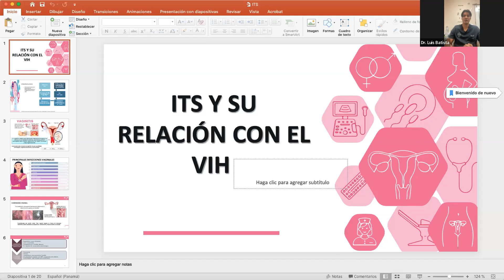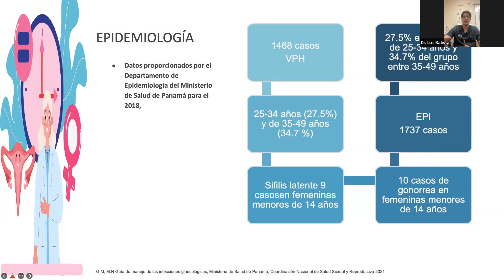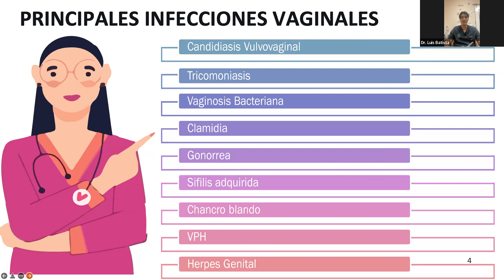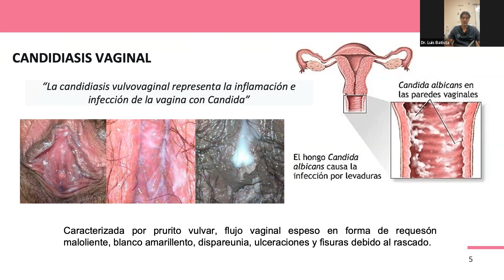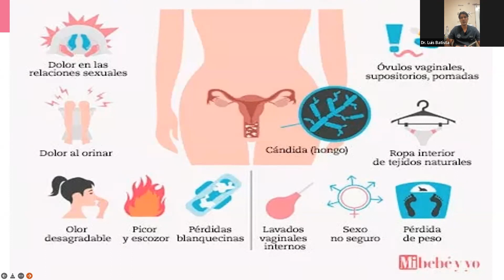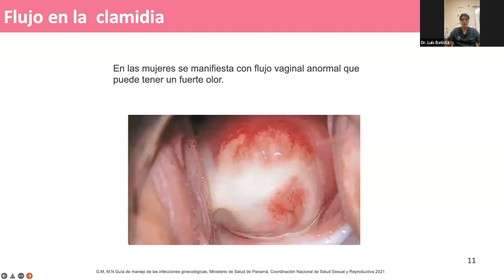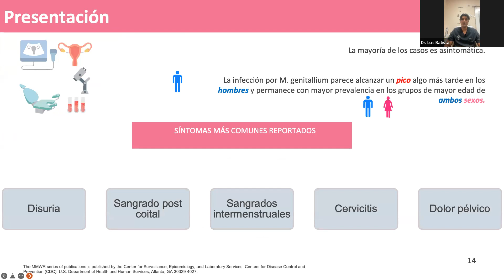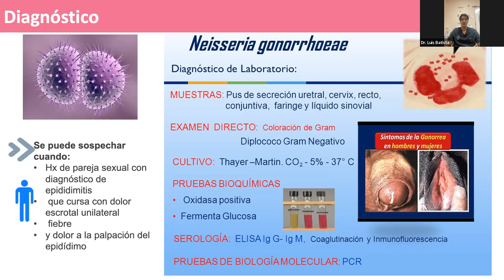Webinar: Las ITS como factor de riesgo para VIH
Actividad organizada en conjunto entre la SPOG, APLAFA y Juventudes con Opciones y realizada el pasado miércoles 15 de diciembre.
Facilitador: Dr. Luis Batista - Ginecólogo Obstetra y miembro activo de la SPOG